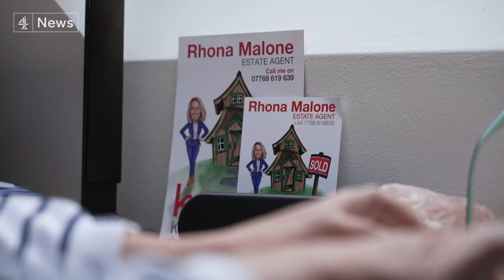Former female officers speak out over Police Scotland’s ‘sexist boys club’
Much of the attention has focused on the Metropolitan Police where Ms Everard's killer worked. But a recent employment tribunal against Police Scotland, the UK's second biggest force, has been hearing how a firearms unit there had operated like a sexist boys club.

We spoke to three former female officers who say they felt forced out of their jobs in Police Scotland by what they describe as a "sexist and misogynistic" culture.